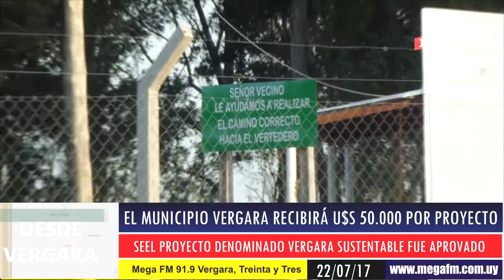Mega FM 91.9 fue aprobado el proyecto Vergara sustentable por U$S 50.000 22/07/17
Cobertura de Mega FM 91.9